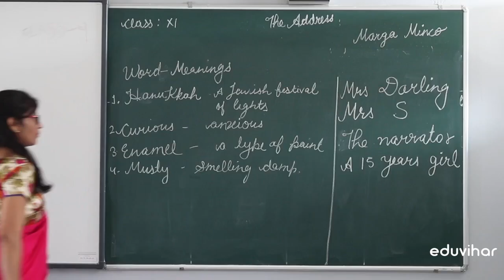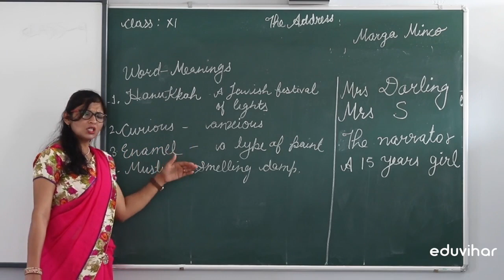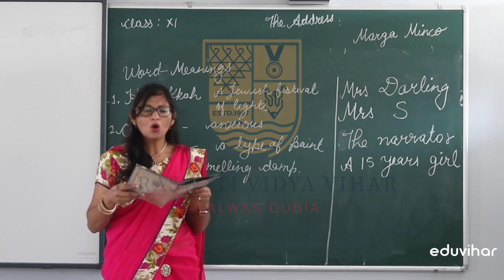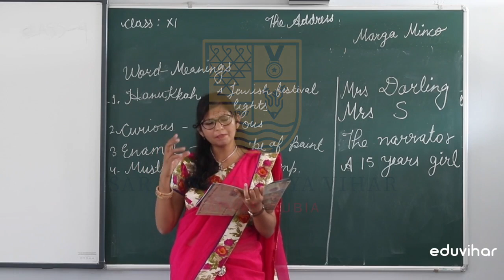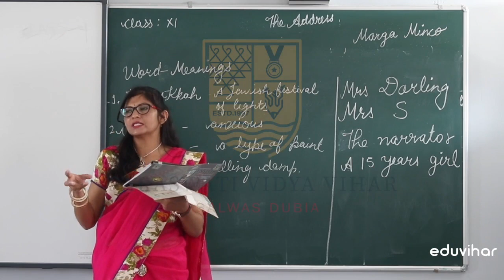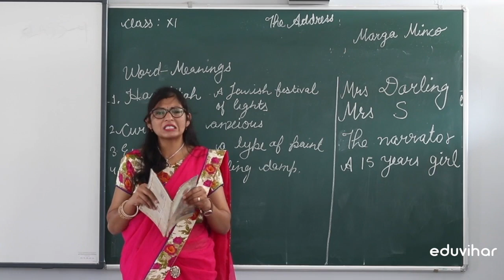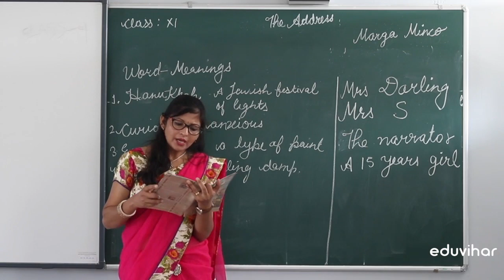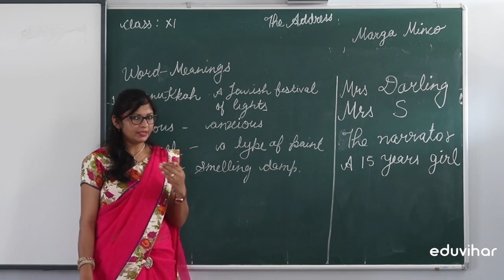Class 11 | The Address | Part 2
In this video, we will discuss in detail chapter 2 The Address including important word meanings and Hindi explanation